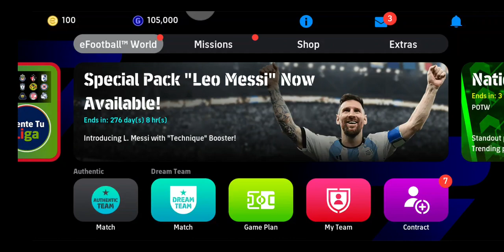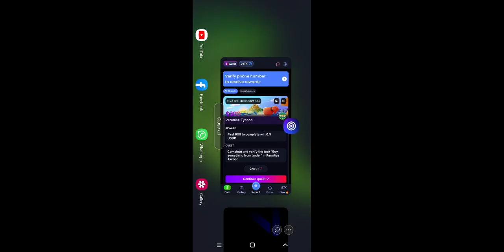Efootball pes 2024 gameplay Germany vs Argentina.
@glip screen recorder
@প্রভাতপ্রহরে-ঝ৩ধ